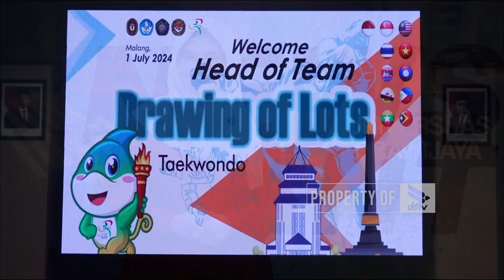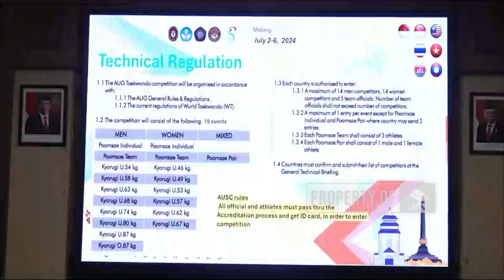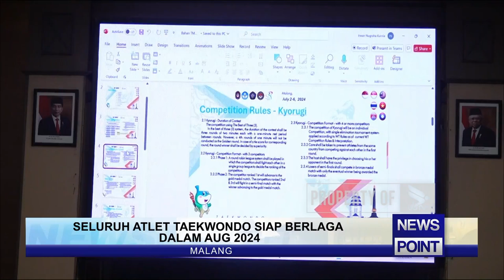SELURUH ATLET TAEKWONDO SIAP BERLAGA DALAM AUG 2024 - NEWS POINT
UNIVERSITAS BRAWIJAYA TELEVISI (UBTV)
43 UHF Channel Malang Raya
tv.ub.ac.id